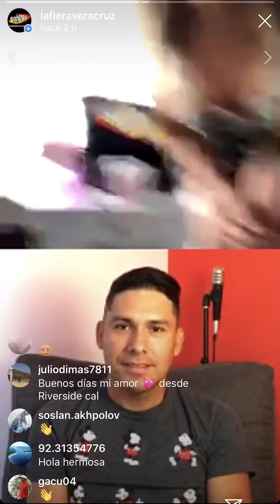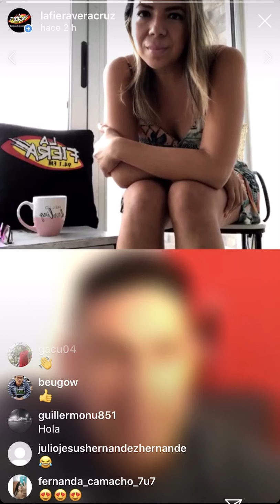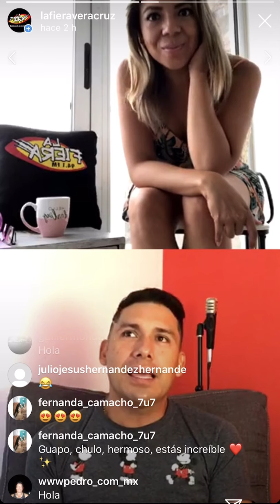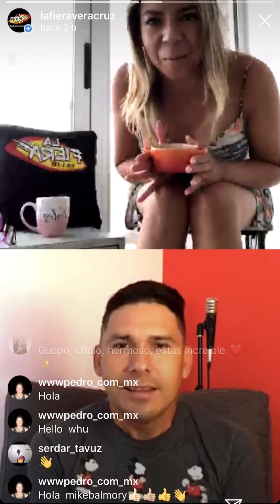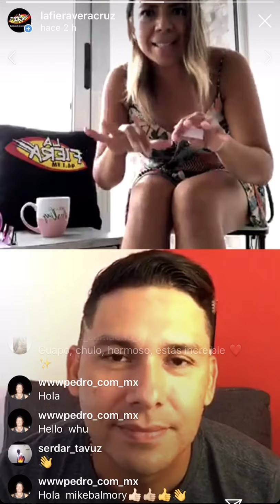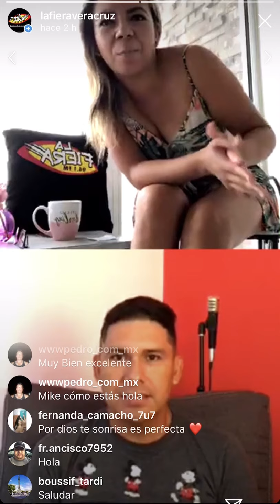¡HICE IG LIVE CON LA JEFA LISETTE RAMOS DE LA FIERA DE VERACRUZ! PRIMERA PARTE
Aquí les comparto la primera parte del live que hice en Instagram con La Jefa Lisette Ramos. ¡Ahí!